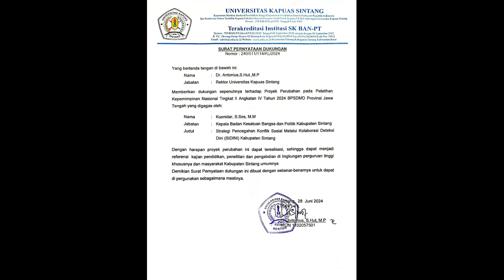DUKUNGAN REKTOR UNKA TERHADAP PROYEK PERUBAHAN KEPALA BADAN KESBANGPOL DENGAN INOVASI SIDINI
Rektor Universitas Kapuas Sintang : Dr. Antonius, S.Hut., M.P. Memberikan Pernyataan dukungan sepenuhnya terhadap Proyek Perubahan oleh Kepala Badan KESBANGPOL : Kusnidar, S.Sos., M.M dengan inovasi SIDINI (Kolaborasi Deteksi Dini). Strategi ini memiliki  manfaat  bagi  Perguruan  Tinggi untuk  dijadikan  referensi  kajian  ilmiah ke depan.

"Mari bergabung bersama kami di Universitas Kapuas Sintang"
Informasi Penerimaan Mahasiswa Baru Universitas Kapuas
Jadwal : 5 Februari - 30 Agustus 2024
Daftar Offline : Senin - Sabtu (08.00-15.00)
Di Gedung Rektorat Universitas Kapuas
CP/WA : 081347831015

Thanks for Team: @UNKATV
Production_2024
"UNKA ADALAH SAYA, SAYA ADALAH UNKA"